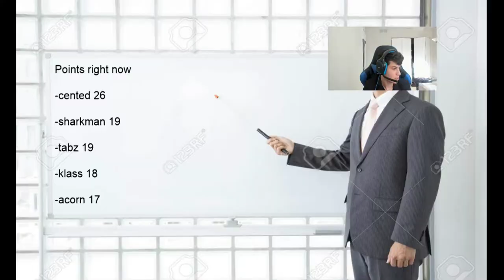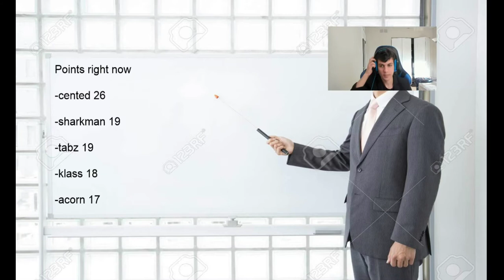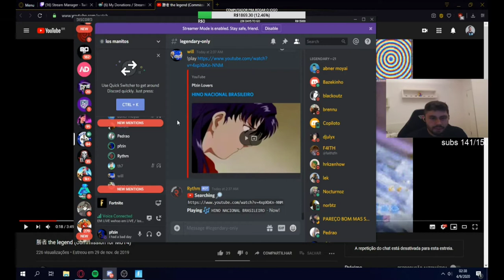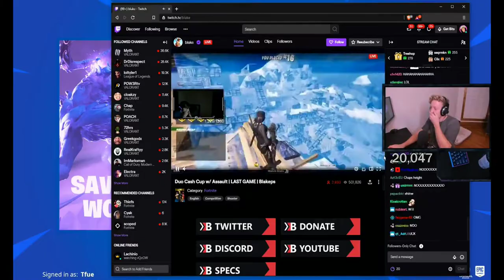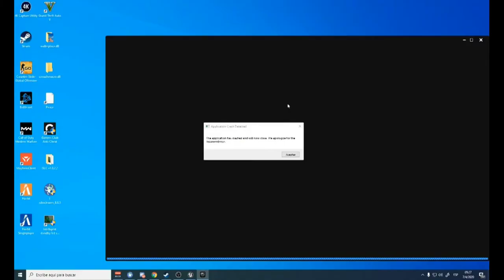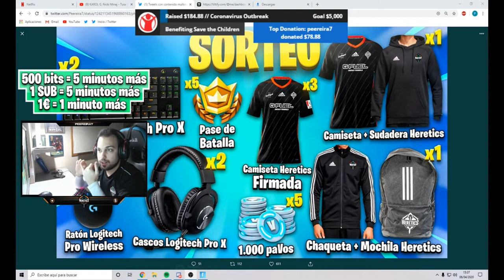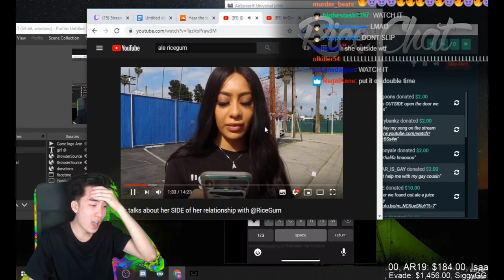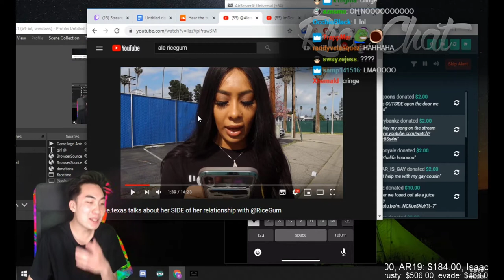Fortnite Weekly Best and Fail Moments Ep 0002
0:00:00 - ninja and Sypher
0:00:49 - ?
0:01:41 - FORTNITE FIX YOUR GAME!
0:02:01 - psalm
0:02:39 - Nate Hill won't apologize to Addison Rae
0:03:15 - Tfue opinion on Valosleep
0:04:15 - vault mythic items
0:05:15 - “positivity”
0:05:45 - Tfue Valorant 2
0:06:29 - WE LIKE FORTNITE | @SypherPK | - !MVMT
0:06:59 - dora dyra
0:07:24 - sht
0:07:54 - ALLO ?
0:08:14 - bro ronaldo is so funny lmaooo
0:08:43 - ?
0:09:43 - Boat bug
0:10:01 - lol
0:10:16 - DESCULPA PORRA
0:10:58 - LMAOOOOOOOO
0:11:24 - inno settings
0:11:35 - 185 HP LAZZERRRR
0:12:00 - ревнует
0:12:22 - el baile de mi skin de fortnite :)
0:12:50 - Tfue vs. Chap
0:13:10 - I GOT MAX MATS
0:13:21 - Why Emad doesnt play FNCS
0:14:20 - WE LOVE FORTNITE
0:14:48 - Proof of Chap & Av stream sniping
0:15:48 - poki shadow ops cosplay ^_^ subscribers games later ~
0:15:58 - FAST AHH KISS
0:16:07 - PIOCHE SKITEEZZREZRE
0:16:27 - DAILY DUO CASH CUP w/ Hacker
0:16:53 - houdini in da house named mrfreshasian!
0:17:52 - Assault falls to death
0:18:12 - BOOOOM
0:18:42 - insert arnold scream
0:18:47 - CONTROLLAAAAAAAAAAAAAAAAAAAAAAAAAAAAAAAAAAA
0:19:27 - Pre-First Stream LETS GO!
0:19:57 - Welp this kids out the window
0:20:15 - zzzzzzzzzzzzzzzzzzzzzzzzz
0:20:45 - linda win
0:21:15 - top right
0:21:19 - انا واحد جديد
0:21:47 - белий
0:21:58 - Teeqzy pioche Skite
0:22:42 - Scoped drops tfue
0:22:57 - sneux
0:23:13 - sh onn AQUA
0:23:48 - ???
0:23:53 - West Coast Cash Cup - !MVMT PKHOOD killing jvs
0:24:20 - QUE JUEGAN... (Timing épico)
0:25:19 - Egirls
0:26:18 - sorteos
0:27:17 - scoped inches from rocket
0:27:58 - Loru
0:28:24 - Stupid rocket goes through stair
0:28:38 - NO WAY
0:29:17 - how Tfue feels when getting stream sniped
0:29:46 - Charles whistling the f1 theme song
0:30:20 - 1 night stand caught feelings
0:30:53 - Team Synergy
0:31:20 - EL DIA QUE LEOBAS DEJO FORTNITE
0:32:18 - Fresh Popping Off
0:33:15 - Tfue snipes Ceice
0:33:35 - [Game 10 - 114pts.] NAE Daily Duo Cup | 3x Cup Champs | !socials | !match | MRKN Av
0:34:05 - dont land on tfue and scoped
0:34:35 - we got him
0:35:12 - بطولة باور شونق
0:35:42 - dora dura
0:36:00 - Rpg harpoon
0:36:50 - HOLY $HIT
0:37:05 - 1 Tap
0:37:31 - BRO WHAAT
0:37:50 - Bugha’s Game Freezes w/ 2 People Left
0:38:05 - wwaaaa
0:38:23 - Console FNCS Finals
0:38:53 - hey ice
0:39:02 - moxxy10s direkte PS4-kringkasting
0:39:33 - World Cup Day 2 | Duos Finals

1) Upload your video to youtube.
In that message send us the link to the video you want us to upload.